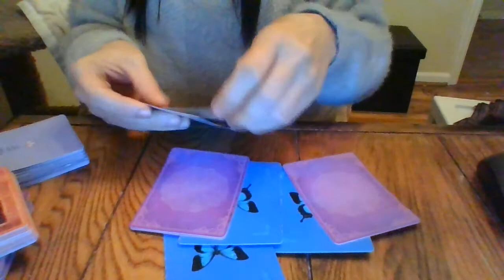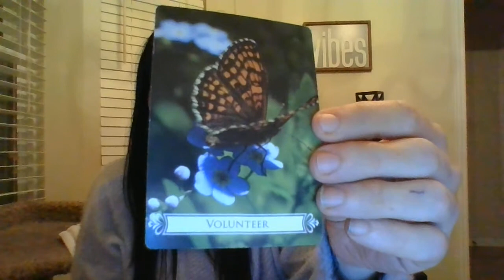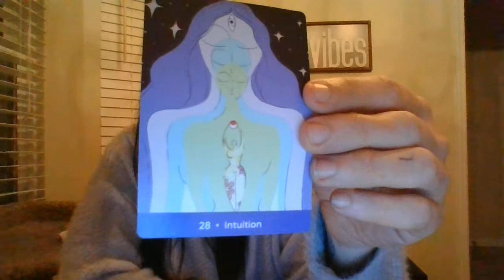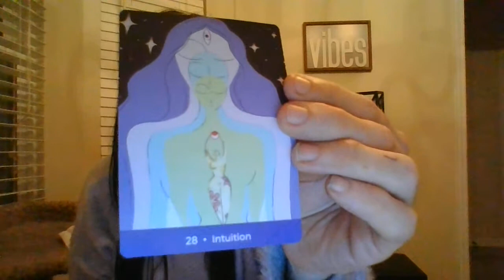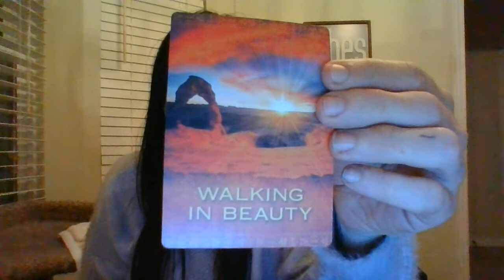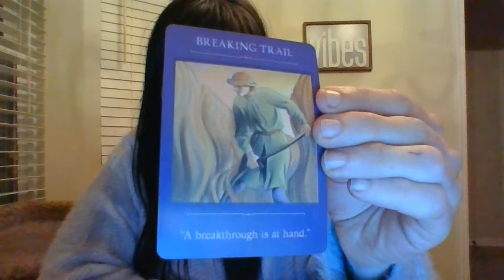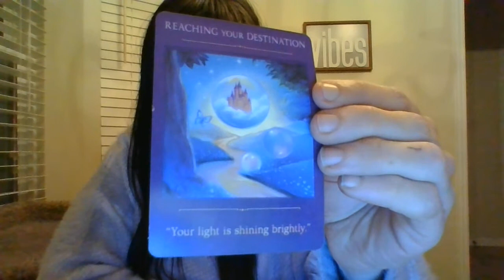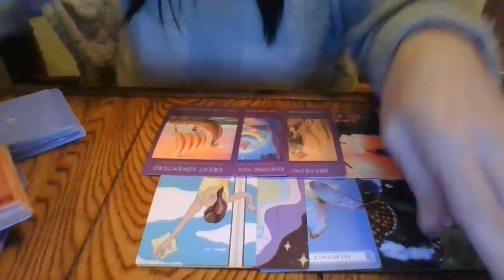GEMINI- MARCH 2021- ORACLE READING